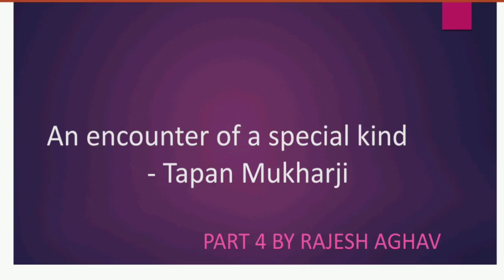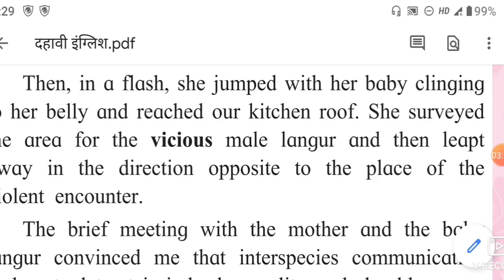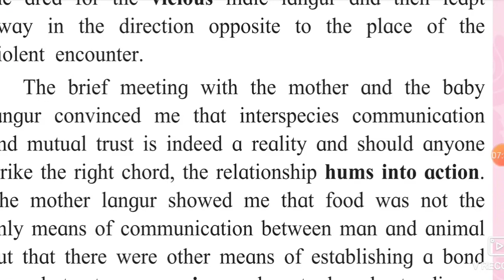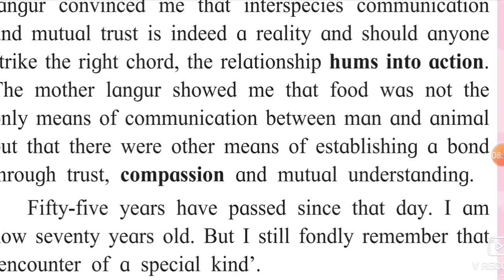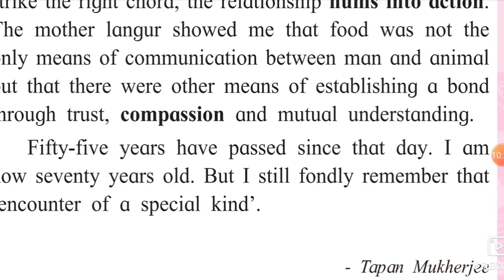An encounter of a special kind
Explanation of part 4